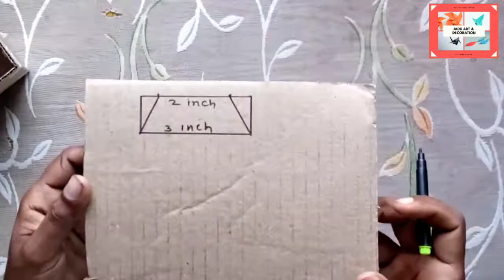Diy paper flower vase with cardboard paper Craft at home best of waste | Flower Decore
How to make Flower Vase with Cardboard paper / Flower pot | Home decoration ideas
Give attractive and beautiful look your home

its very easy tutorial to make craft and decore your home and also change the look of home

by painter jadu

My Location : Jharkhand , Dhanbad